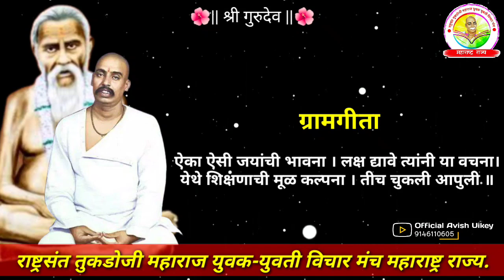December 15, 2021